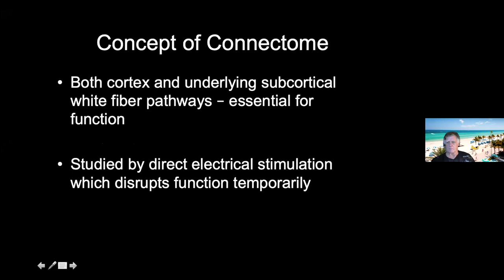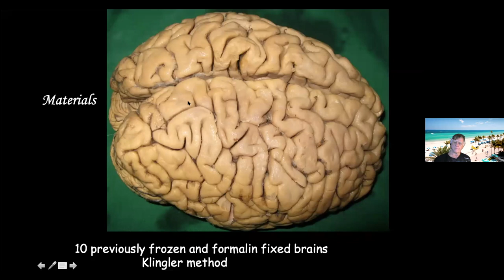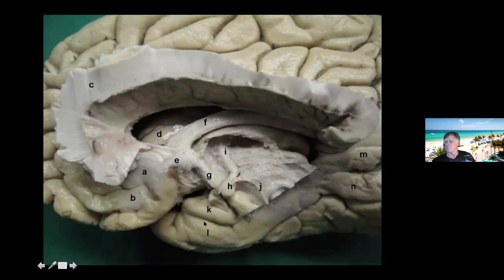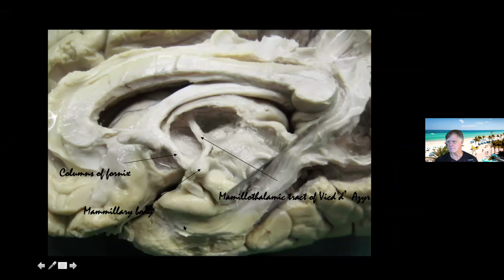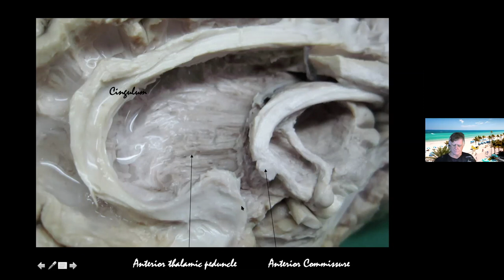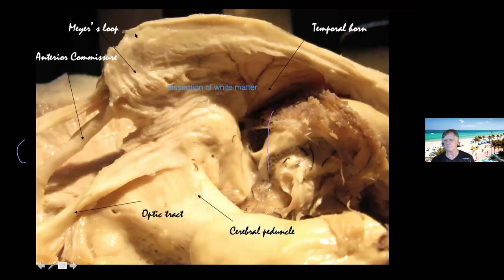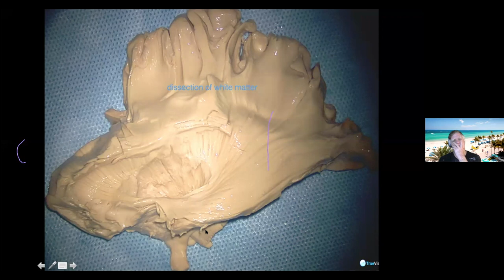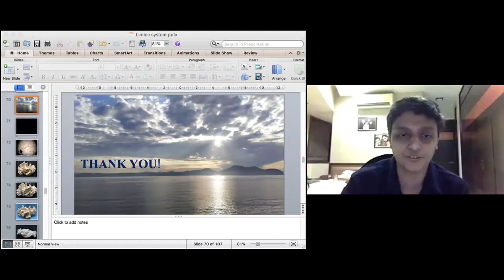Anatomy of the Limbic System, Papez Circuit and Medial Temporal Lobe by Fiber Dissection Techniques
Stay up to date with the latest information about Neurosurgery. This video is about Anatomy of the Limbic System, Papez Circuit and Medial Temporal Lobe by Fiber Dissection Techniques